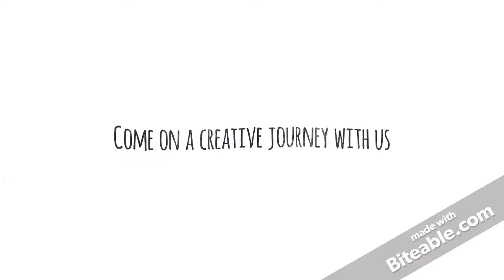Philip Burke Photography